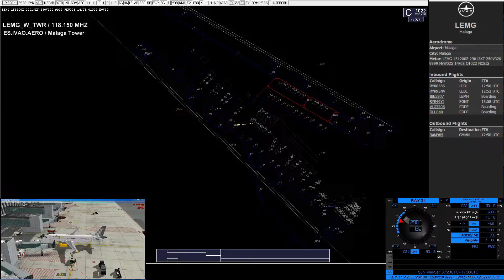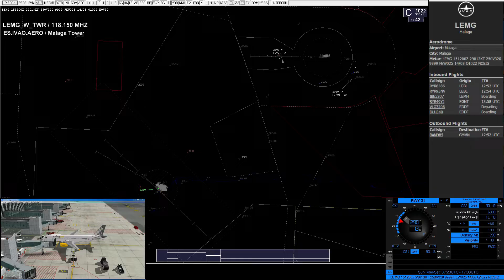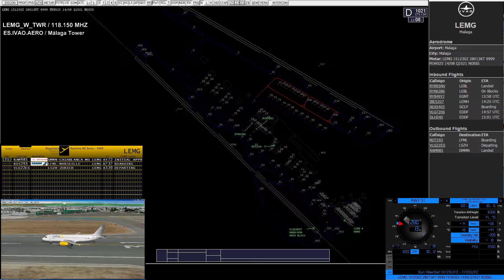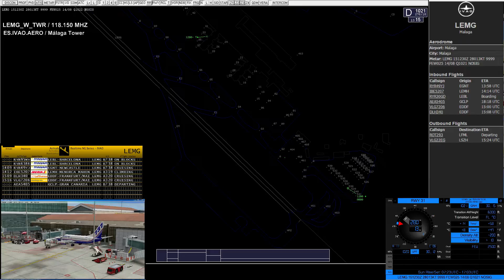LEMG_W_TWR IVAO (15-12-2016)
LEMG_W_TWR Sesión de Control ATC virtual en IVAO como Málaga Torre Oeste.
Fecha 15-12-16